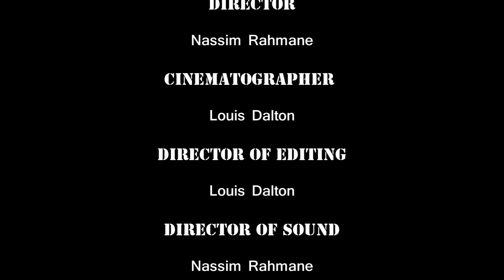'Remembering John Thompson' Action Short Film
A short film about a young man who visits the grave of his fallen comrade. Visions of the doomed mission replay in his memory as the nostalgia unfolds.
A2 Film Studies, grade B
Directed by Nassim Rahmane
Cinematography and Editing by Louis Dalton
Assistant Editor: Nassim Rahmane
Young Man: James Jimmy Russell
Fallen Comrade: Seth Ayers